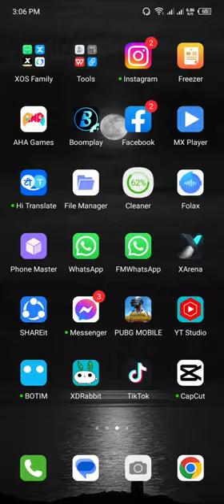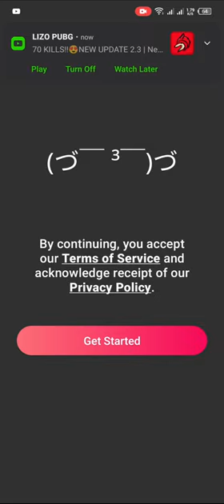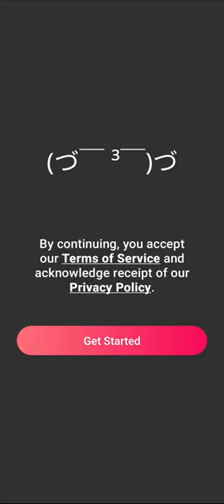Font for mobile keyboard|| best font app||qoopy vlog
vlog indian, new house vlog south africa, new house vlog uk, new house vlog telugu, new house vlog philippines, new house vlog 2022, new house vlog malayalam